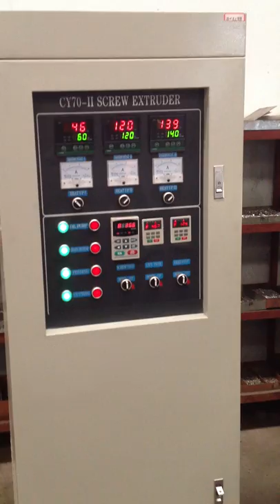artificial rice making machine fully automatic